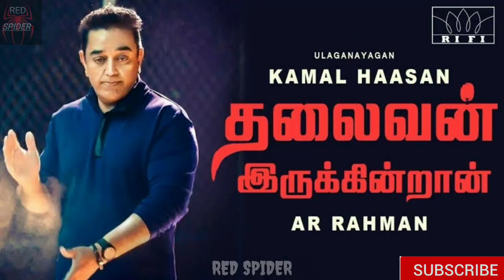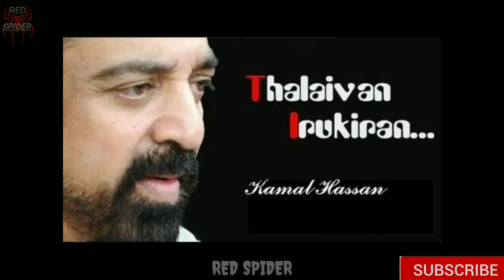Indian 2 Tamil Movie Dropped? | Kamalhasan | Shankar | Kajal agarval | Aniruth | Red Spider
CHANNEL DESCRIPTION

Indian2,
Indian 2 updates,
Kamalhasan,
Shankar,
Aniruth,
Kajal agarval,
Ravi varman,
Lyca productions,